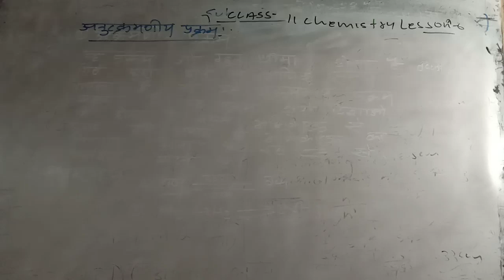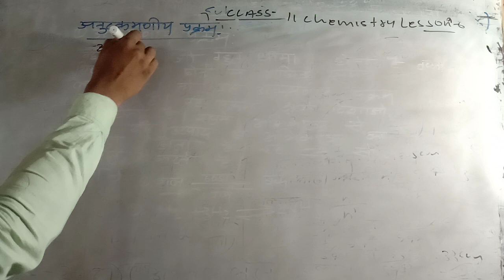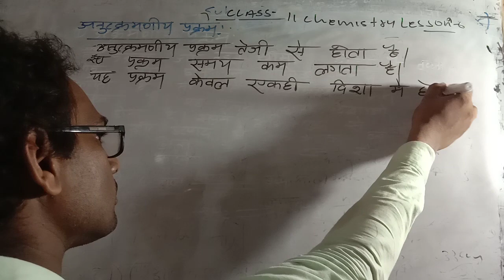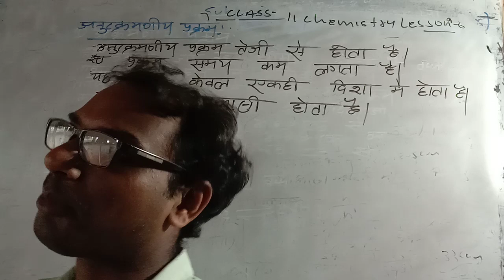class 11chemistry lesson 6 अनुत्क्रमणीय प्रक्रम और इसका उदाहरण